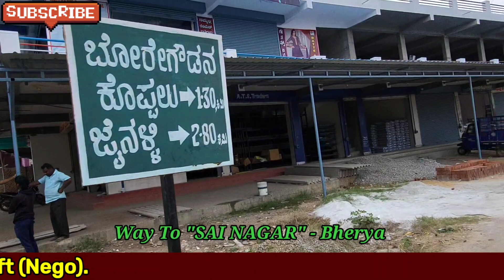30/40 Plots For Sale In BHERYA, Mysore-Hassan Highway Road.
Hi friends!

This video is all about a Residencial Plots which are available for sale in BHERYA, MYSORE - HASSAN, HIGHWAY ROAD, SALIGRAMA TALUK, MYSORE DISTRICT.

Details of The Property :
*Plot Dimension : 30/40 = 1,200 Sqfts
*Layout Name : Sri Sai Nagar
*Facing : West
*Electricity : Yes
*Clear Titles : 9/11 A | E-swattu
*Vasthu : Yes
*Price : Rs. 1,150/- Per Sqft Negotiable
*Titles : Crystal clear

For more details please call VIJAY 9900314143.